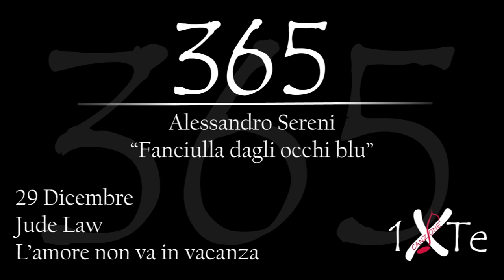Fanciulla dagli occhi blu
29 Dicembre 1972, nasce a Londra David Jude Heyworth Law (Londra, 29 dicembre 1972) è un attore britannico.
Interpreta uno dei ruoli principali nel film "L'amore non va in vacanza"